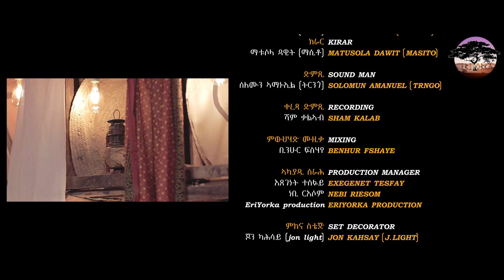NEW ERITREAN MUSIC 2021 HUMED DRUF(WEDI DRUF) GIRMAY GAD ግርማይ ጋድ(OFFICIAL VIDEO 2021) ERI-YORKA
ERI-YORKA: is a new eritrean entertainment YouTube channel including the legend Misgun zeray (wedi feraday) making a new show after his name Feraday show collabrating with all the ERI-YORKA TEAM.
TEAM ERI-YORKA

ሰላም ሰላም እንቃዕ ድሓን መጻኹም!!!

ኤሪ-ዮርካ ኤርትራዊት ናይ YouTube ገጽ ኮይና:: ኤርትራዊ ጥበብ ብዓቅማ ንቅድሚት ንምስጋም እጃማ ንምብርካትን ዓሸርኣ ንምንባር ተዋዲዳን እጅገኣ ሰብሲባ ንዓኹም ንትዓዘብታ ንምሕጋስ

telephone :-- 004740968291